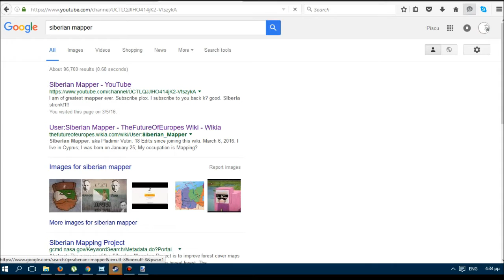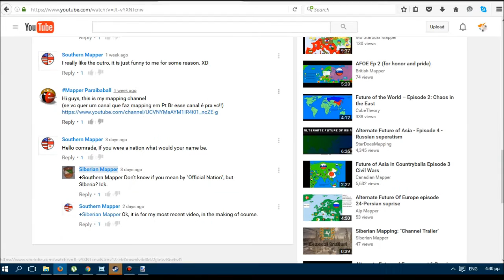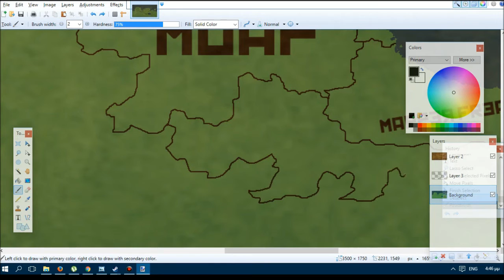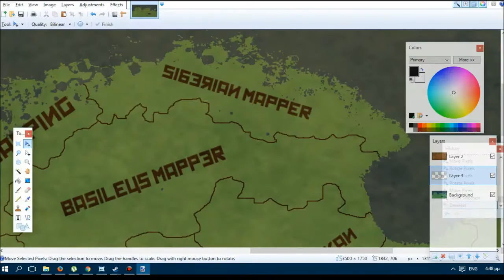How I do mapping: Bordering and Naming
All music goes to the rightfull creators.
Sorry if your channel didn't get on this video. The last part of the video got corrupted by lag. But I can still continue on with the series.
I will add alot of mappers here, just say it in the comments. Also, at 20 subs I will make a very special video.
Real time: A half hour (30 mins)